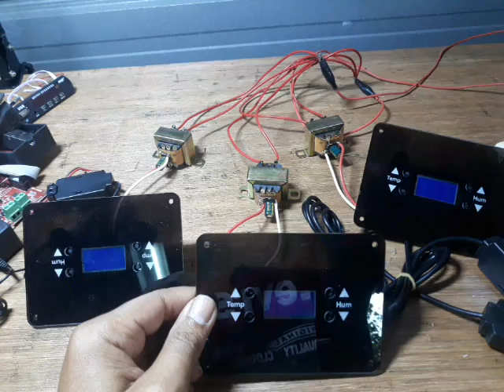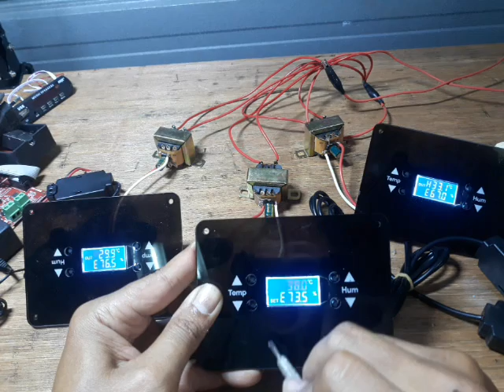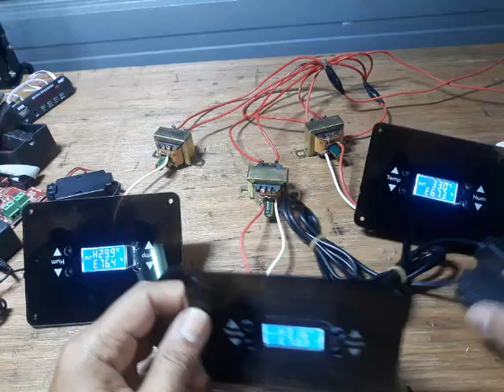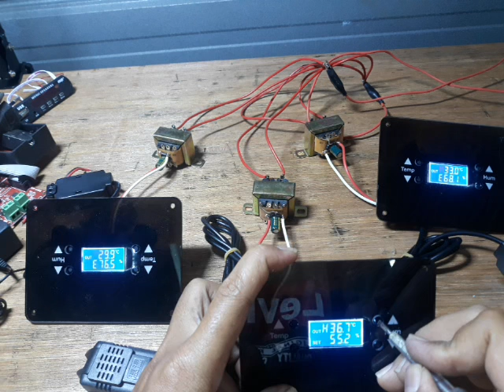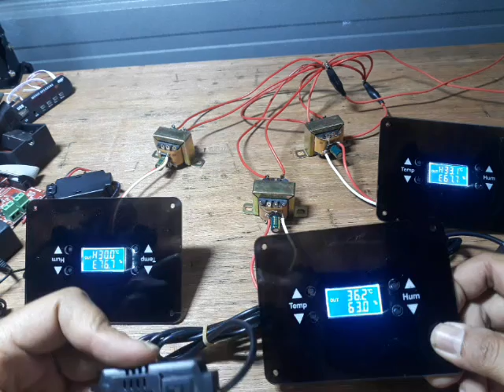Cara setting thermo hygrostaat 01